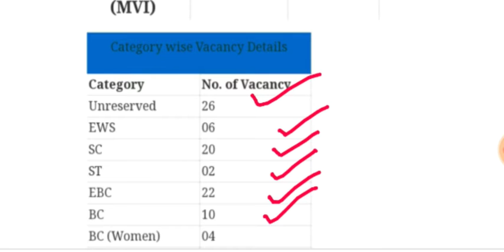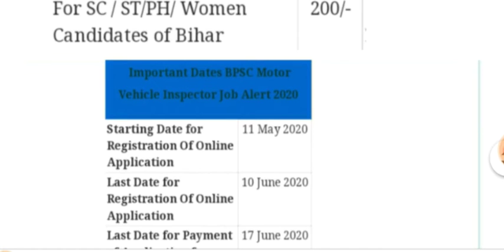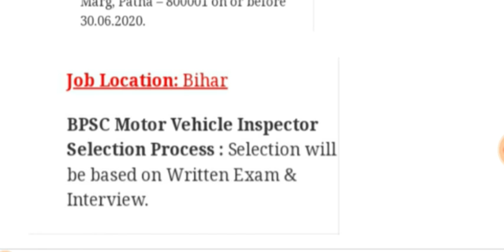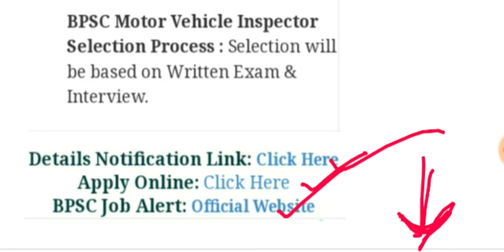90 টি শূন্য পদের চাকরি। মাধ্যমিক পাশ চাকরি। মোটোর ভেয়িকেল চাকরি। Bpsc requirement.Motor vehicle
I am jaman. A teacher of mathematics & This Channel for Madhyamik, HS & Govt Exam Related News and Question Solution

Madhyamik pass nokri. Motor vehicle inspector requirement. MVI requirement 2020. BPSC requirement 2020. মোটর ভেয়িকেল চাকরি। মাধ্যমিক পাশ চাকরি

    &*$ Jaman Sir &*$